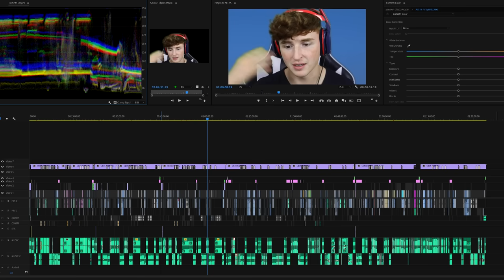Surviving 100 DAYS On ONE BLOCK In GTA 5! (Mods)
Do you guys like this series?! DROP LIKE!